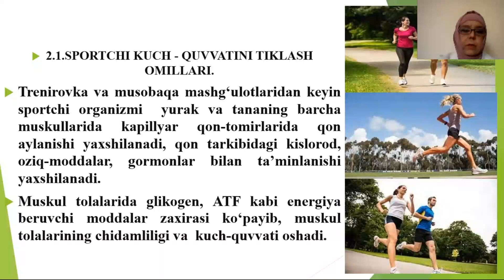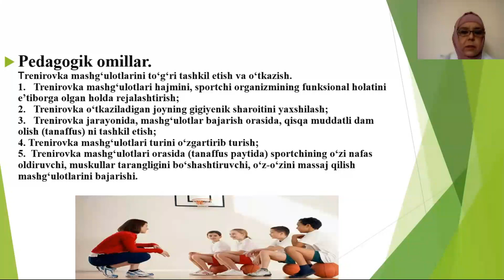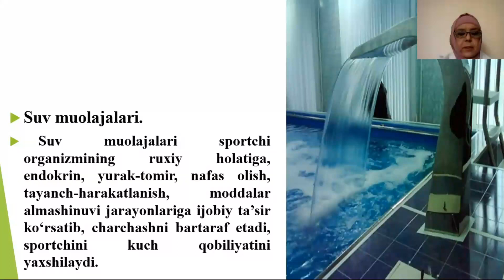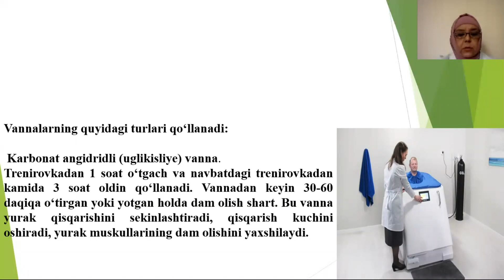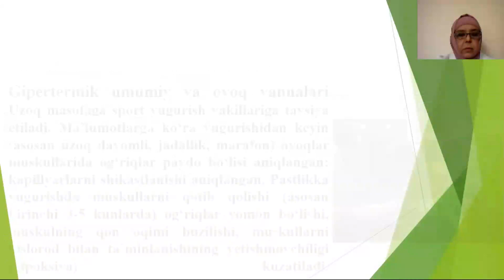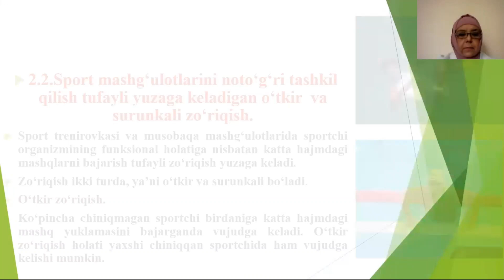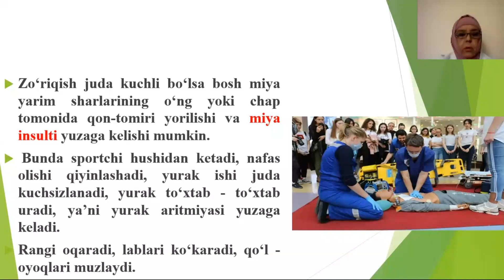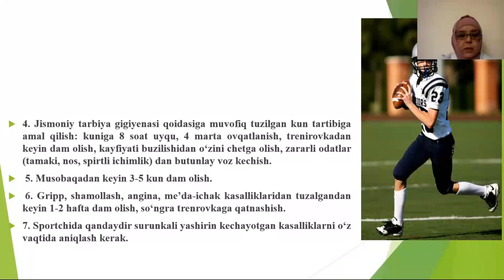2-mavzu. Sportchi kuch- quvvatini tiklash omillari.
O'quv moduli: Sport tibbiyoti